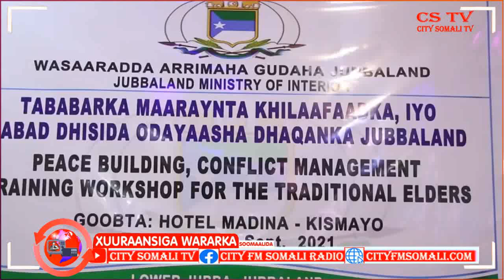Odayaasha Dhaqanka Jubaland oo Tababar looga furay Magaalada Kismaayo By Fadumo Maxamed